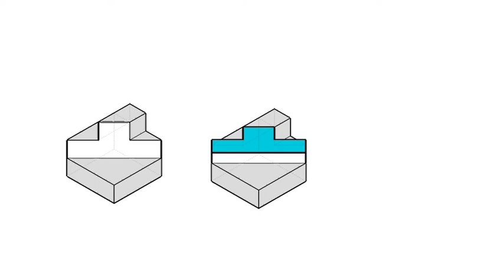全華圖學139頁第04題/輔助視圖-等角圖展示